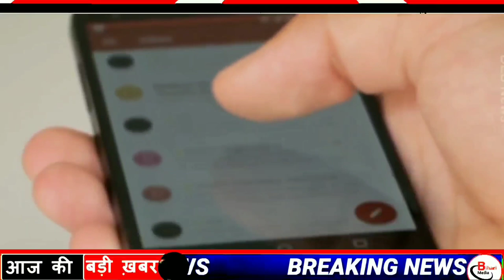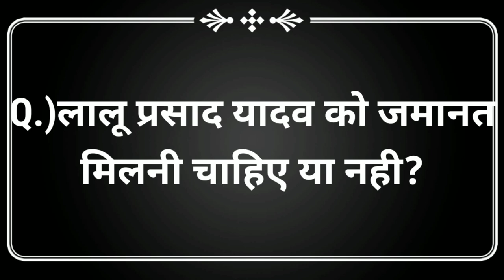Today 10 April bihar news|bihar news,bihar ka news|Gaya news,bhagalpur news|biharinews